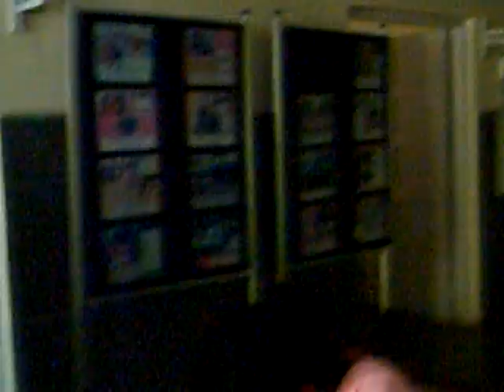pulse polio immunization week